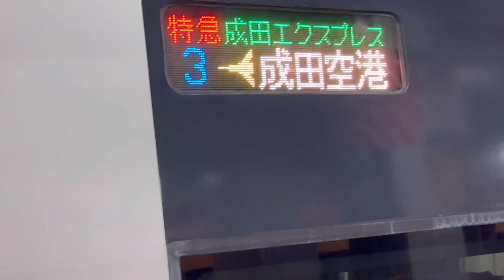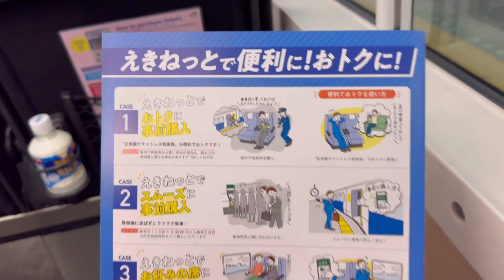［使いやすくなりました］料金改定で値下げされた成田エクスプレスに乗ってきた